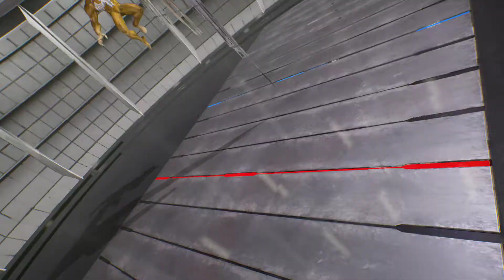Red Thanos & Carnage vs Hulk & Venom (Hardest AI) - Marvel vs Capcom Infinite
The epic clash between two storied universes returns with Marvel vs. Capcom: Infinite. Ultron Sigma has begun the eradication of all biological life. Against all odds, heroes stand together against the ultimate threat, their only hope laying with the all-powerful Infinity Stones.